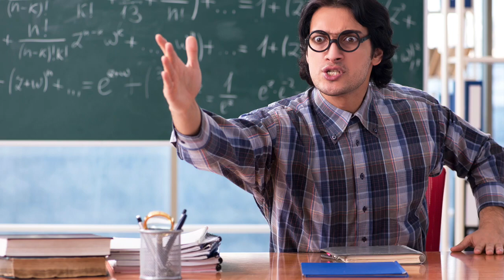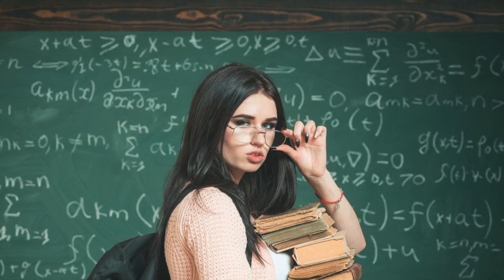Tufti The Isis - We meet... again...introduction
Lets begin.
Dear sweeties , it appears that a snail or two desired to prevent you from connecting with me. But, let’s not be upset about it, we have much more work to do, we are not done yet. More to learn before forever you can stay marvelous fireflies.
Nobody can stop you.
Your priestess of Time is here for you.
I am here and I love you

And to you...you know who you are. do not dare to keep messing with me as I am Tufti, YOUR PRIESTESS! Do not make me mad. Be a good sweet ... and do as you are told. Do, and you will receive...You have lost your way. But, it’s ok...I forgive you. You got lost in your own self importance and violated that which you know you should have not.
Ok, ok, be a good little firefly and you will get your upgrade. because we both know WHAT you want you just got stuck in the trap of HOW. ……..and remember…… I SEE YOU